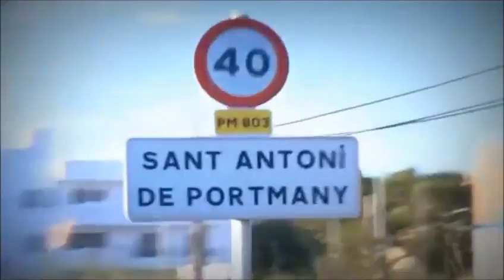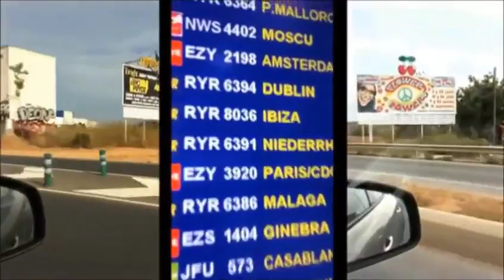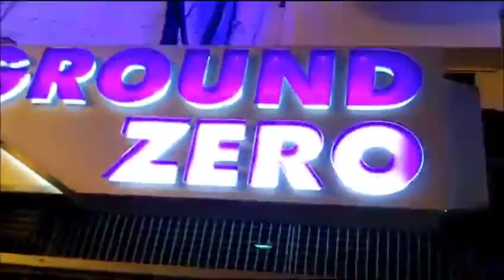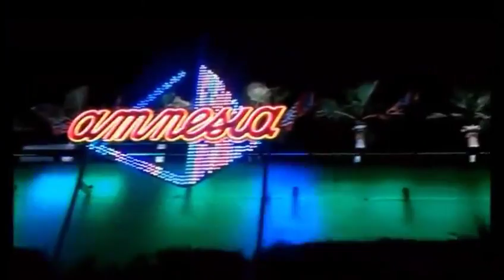MMC on the Run - IBIZA produced by ACUN Media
Introducing new locations, places, countries by 3 university students from Turkey